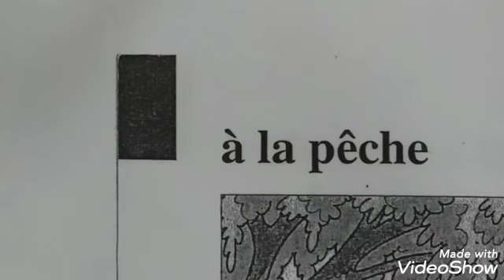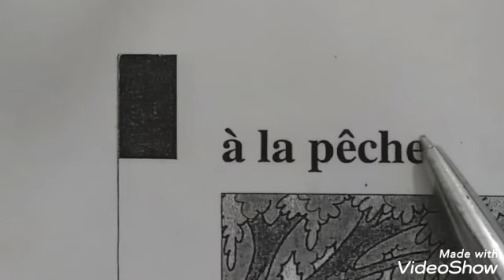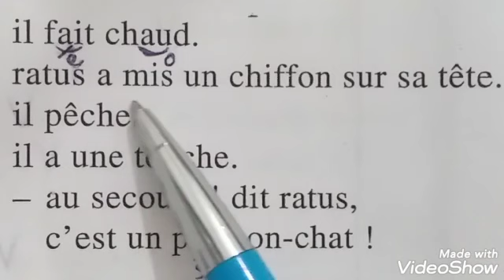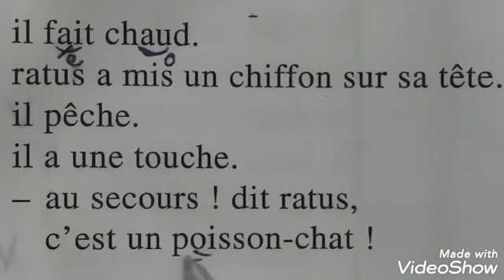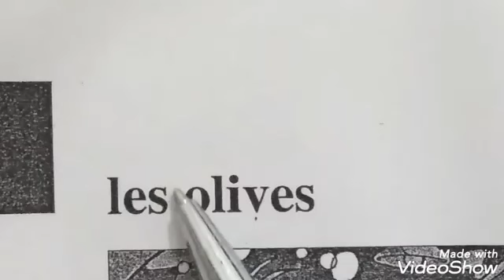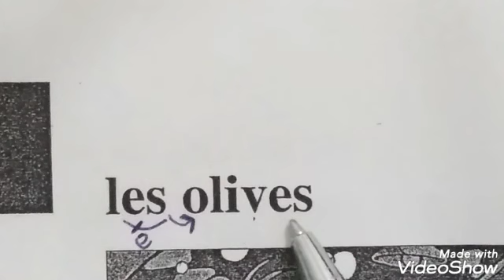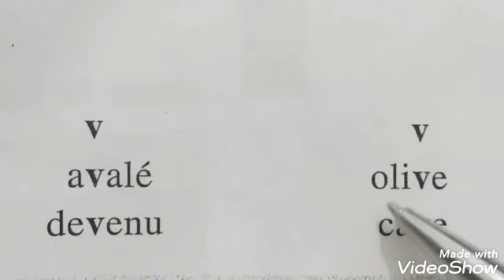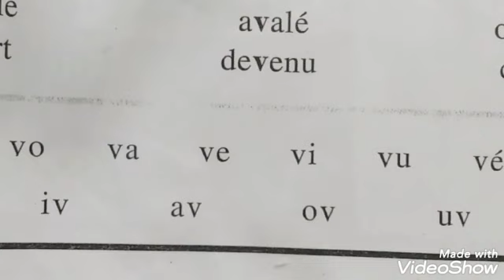تعلم قراءة الفرنسية من الصفر و بأسهل الطرق. درس رقم 3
تعلم كيف تقرأ الكلمات و النصوص  الفرنسية بشرح مبسط